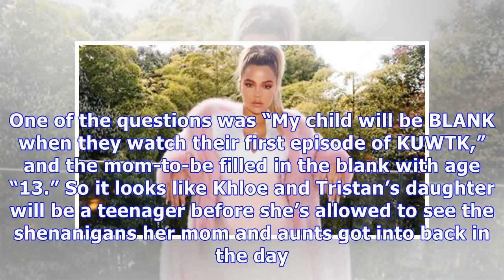Khloe Kardashian Reveals When She’ll Finally Allow Her Daughter To Watch ‘KUWTK’